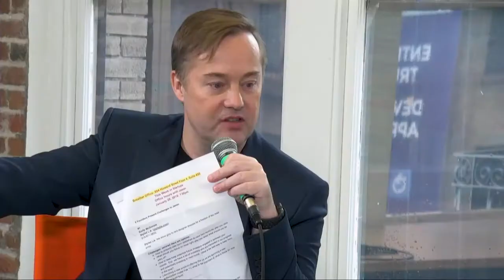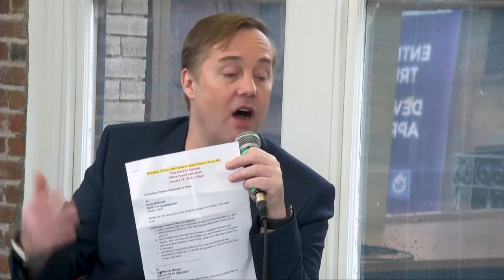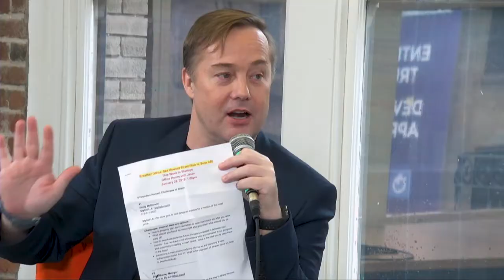Make Your Hand into a Key? | Jaxon Klein (Keyo)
Jaxon Klein, Founder of Keyo shares his startup challenge.